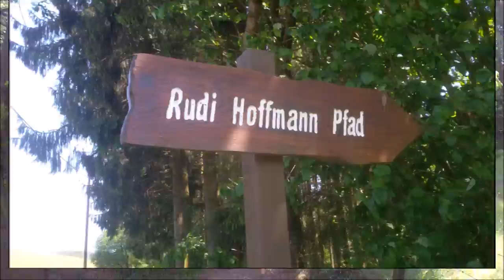Sagenweg ungeschnitten: Von der Ruine Neuenberg & Zwergenhöhle zum Rudi Hoffmann Pfad || Gänseküken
Wir sind unterwegs auf dem Sagenweg in Lindlar (von der Ruine Eibach nach Schloss Gimborn in Marienheide zur Ruine Neuenberg in Scheelund der Zwergenhöhle) und testen dabei die selbstangeschaffte actioncam GoPro hero4 black, die ihr über folgenden affiliate-Link bestellen könnt
und suchen einen Sponsor für ein externes Mikrofon, z.B. dieses Wasserdichte von Sennheiser - also das MKE 2
In der angehängten Playlist findet ihr zu Beginn mehr Test-Videos von uns (das ist eine Crossover-Serie über alle drei Kanäle), z.B. haben wir auf einem Turnier und im Wald gefilmt. Danach findet ihr die Videos von anderen Youtubern, die wir als hilfreich in Bezug auf die ersten Einstellungen empfunden haben.
In den Videos von uns, ging allerdings schief, was schief gehen konnte, weil wir uns mit Technik nicht auskennen, ich habe die actioncam auch 3 x fallen lassen, habe vergessen PAL einzustellen und dann spielte auch noch das Pferd verrückt Hier der Link zur Playlist
Ein abschließender Testbericht wird in Kürze hier erscheinen:
Alle unsere Blogs (Turnier, Horsemanship, politisch) findet ihr auf dieser Unterseite unserer Homepage

Dies ist ein Tochterkanal von 12 Oaks TV, in dem es um Zirkuslektionen, Vlog-Themen und Geschichten aus dem Nähkästchen geht - neue & alte Videos werden nach und nach hier hochgeladen. und unseren Blog 12oaks-ranch.blogspot.de Bei Facebook, Twitter und Google Plus sind wir als 12 Oaks Ranch und Steiner Horsemanship zu finden